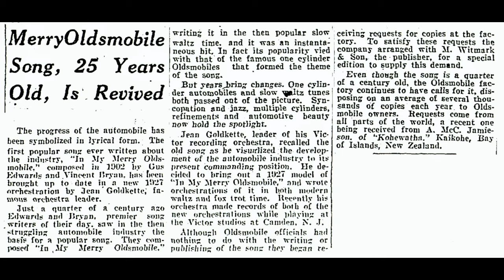Jean Goldkette and his Orchestra - In My Merry Oldsmobile (unissued take 2)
Here is the unissued take 2 of "In My Merry Oldsmobile" by Jean Goldkette And His Orchestra. Bix is absolutely electrifying as he improvises over the ensemble in the last chorus, and he is heard more clearly than on the issued take (take 1). This transfer is taken from a Victor master test pressing.

It has been suggested by the late Jean-Pierre Lion and others that Bix may be one of the singers in the vocal quartet.

JEAN GOLDKETTE AND HIS ORCHESTRA

May 23, 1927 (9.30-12:00 am). Victor Studios, Camden, New Jersey

Fred Farrar, Ray Lodwig (tp); Bix Beiderbecke (c); Bill Rank, ‘Spiegle’ Willcox’ (tb); ‘Doc’ Ryker, Frank Trumbauer, Don Murray (reeds); Irving Riskin (p); Eddy Sheasby (vln); ‘Howdy’ Quicksell (bj); Steve Brown (sb); Chauncey Morehouse (dm); Ray Lodwig, ‘Howdy’ Quicksell, ‘Doc’ Ryker, Bix? (voc); Bill Challis (arr).

BVE 38268-2    In My Merry Oldsmobile   (Bryan-Edwards - arr: Bill Challis)

(Note: The photograph of  'Spiegle' Willcox that appears during his trombone solo is courtesy of the Willcox Archives, State University of New York at Cortland)